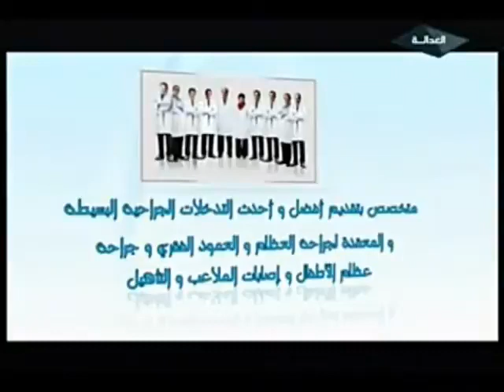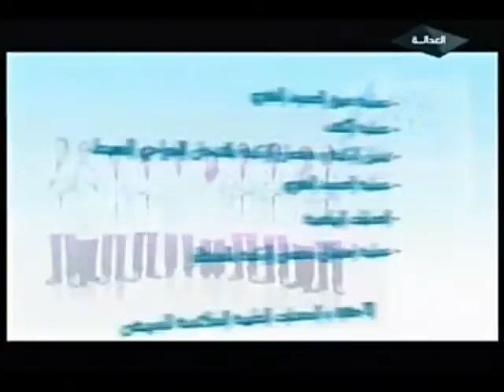Dr. Richard Zughaib Interview on Al-Adala TV